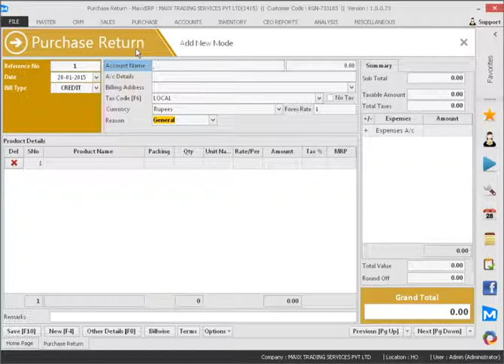062 How to enter purchase return voucher